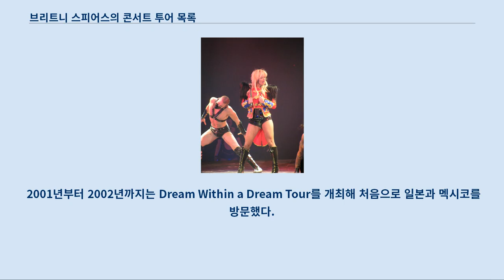브리트니 스피어스의 콘서트 투어 목록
2009년 The Circus Starring Britney Spears 중의 스피어스. 미국의 가수 브리트니 스피어스는 지금까지 여섯 번의 헤드라이너 콘서트 투어를 했었고, 이 중 다섯 번은 세계적인 규모이다.
 브리트니의 첫 콘서트 투어는 엔싱크의 오프닝 게스트로 선 것이다.
 1999년부터 2000년까지 미국 지역을 순회하는 첫 헤드라이너 콘서트 ...Baby One More Time Tour를 개최했는데, 성공을 거두면서 Crazy 2K Tour라는 이름으로 연장되었다.
 투어는 평론가들로부터 긍정적인 평가를 받았지만, 일부에서는 선정적인 의상으로 비판을 했다.
 「시카고 선타임스」의 김재하는 "스피어스는 과거 핀업 여왕의 느낌이 나는 "무엇"인가가 있다"고 평가했다.
 2000년부터 2001년까지는 세계를 순회하는 콘서트 투어 Oops!... I Did It Again World Tour를 시작했다.
 평론가들은 스피어스의 파워와 퍼포먼스, 그리고 밴드에서 진가를 느꼈다고 했다.
 2001년부터 2002년까지는 Dream Within a Dream Tour를 개최해 처음으로 일본과 멕시코를 방문했다.
 퍼포먼스에는 많은 특수 효과를 동원했는데, 앵콜곡인 "...Baby One More Time" 공연 중 물 2톤을 동원하기도 했다.
 "Oops!... I Did It Again" 공연 중에는 회전하는 바퀴, "I Love Rock 'n' Roll" 공연 중에는 번지 코드를 사용했다.
 2004년에는 The Onyx Hotel Tour를 시작했다.
 스피어스는 호텔의 각각 다른 공간에서 쇼를 펼치는데, 오닉스 스톤의 컨셉은 아직 손대지 않은 욕망이다.
 이후 "Outrageous" 뮤직비디오 촬영 도 중 무릎을 다치면서 남은 투어는 모두 취소되었다.
 The Onyx Hotel Tour는 3,400만 달러의 수익과 3,000만 달러의 굿즈 판매수익을 남겨 여자 가수 중 가장 높은 굿즈 판매수익을 기록했다.
 이후 2009년 The Circus Starring Britney Spears을 개최할 때까지 아무런 투어를 하지 않았다.
 이 투어는 북미 지역에서 모두 매진되었으며 일부 도시에서는 기록적인 관객수를 기록했다.
 The Circus Starring Britney Spears는 131,800,000달러의 수익을 남기면서 그 해 다섯 번째로 높은 수익을 기록한 투어였으며, 여자 가수 역사상 다섯 번째로 높은 수익을 기록했다.
 2009년 9월을 기준으로 지금까지 총 투어 관객수가 1,000만 명을 돌파했다.
 그리고 스피어스는 지금까지 L'Oreal Hair Zone Tour (1998), The M+M's Tour (2007)와 같은 총 두 번의 프로모션 투어를 했다.
 2013년 12월 27일부터 스피어스는 라스베가스 플래닛 할리우드 리조트 & 카지노에서 2년에 걸친 레지던트 쇼 Britney: Piece of Me라는 제목으로 시작한다고 발표했다.
 쇼는 주말에만 펼쳐지며 200회로 예정되어 있다고 한다.